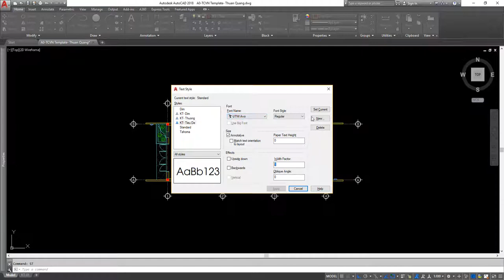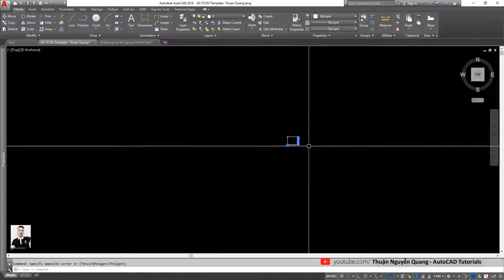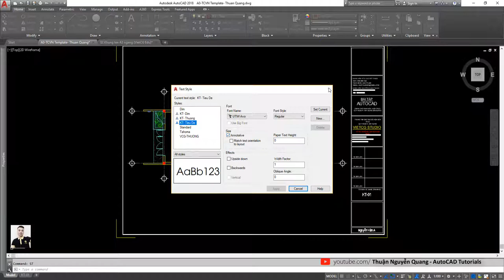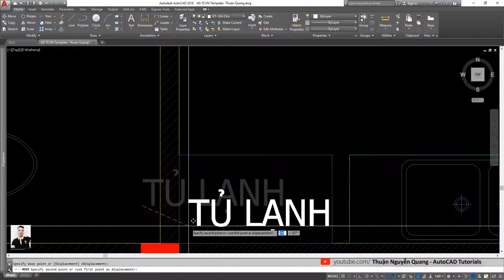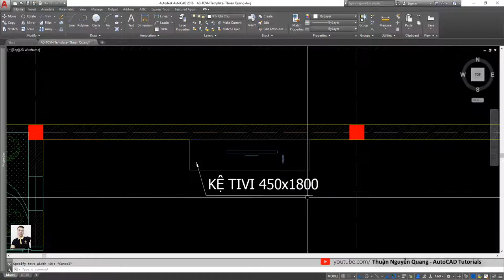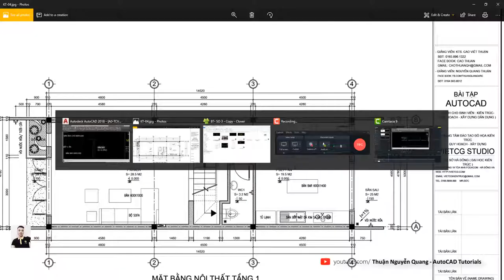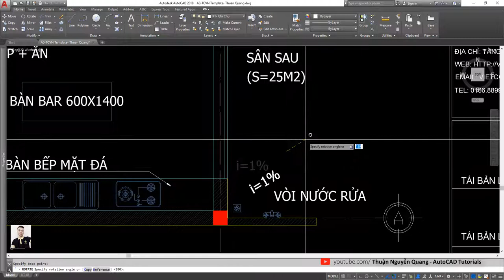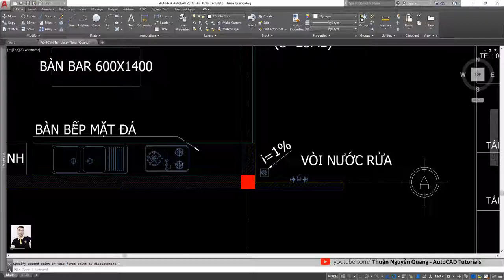✅ Bài 07: TEXT GHI CHÚ // Vẽ Autocad Mặt Bằng Kiến Trúc Nội Thất Nhà Phố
Vẽ mặt bằng kiến trúc nội thất nhà Phố
Bài 06: Hoàn thiện Text Ghi Chú
- Trong video có sử dụng hình ảnh nền thu nhỏ video (thumbnail) của tác giả Nguyễn Cửu Trường